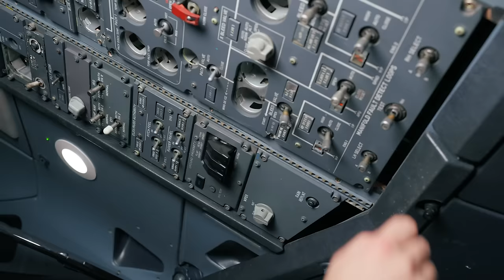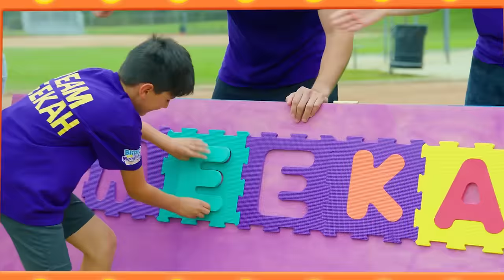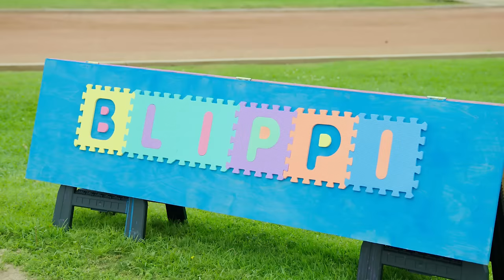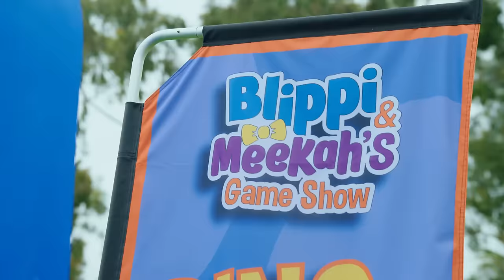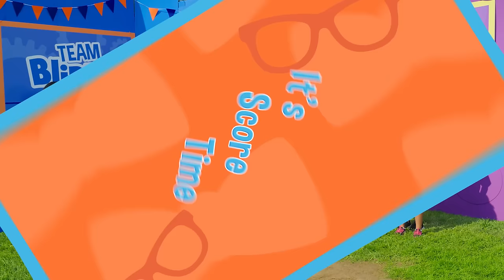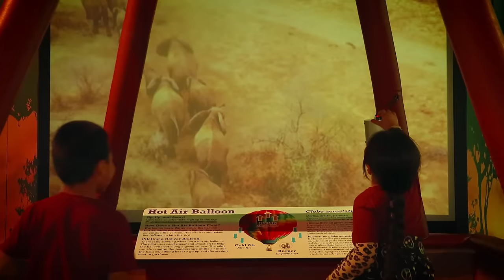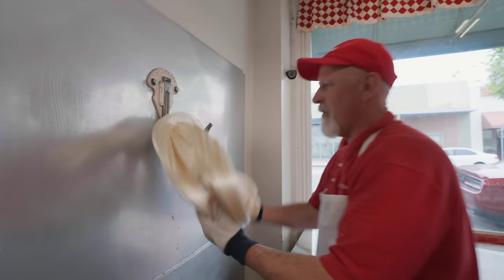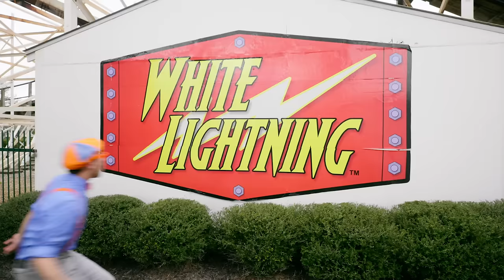Firefighter Blippi | Educational Kids Videos | Moonbug Kids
Blippi visits the exciting city of Kidzania, where he learns to be a firefighter! After some important fire safety training, he rides in a firetruck and even handles the hose to put out a fire!

📺 Episodes: 📺
00:00 Firefighter Blippi
13:51 Blippi Hits a Home Run
27:53 Blippi Game Show:Episode 3 - Mighty Excavator
49:32 Opposite Day
1:04:17 Hawaii Helicopters
1:16:27 Blippi and Meekah's Sweet Sweet Trick-or-Treat
1:33:20 Fun Spot Orlando